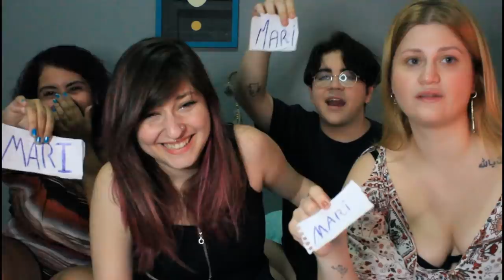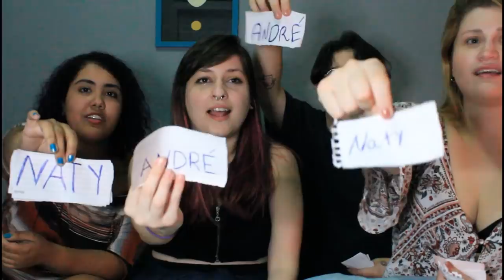QUEM E MAIS PROVÁVEL? - VERSÃO KPOP (FT. KTASTIC4)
Hoje viemos junto com nossos melhores amigos do youtube trazer pra vocês o jogo do QUEM É MAIS PROVAVEL - VERSÃO KPOP. Quem será que é mais provável de dar em cima do seu utt? vem conferir que ta muito bom

Quem somos?